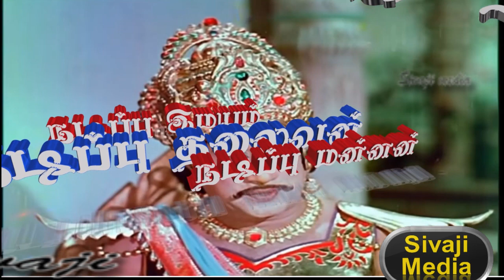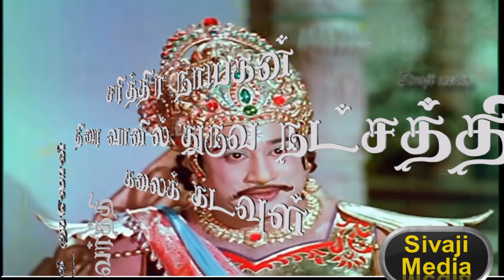நடிகர் திலகம் சிவாஜி கணேசன் நினைவுகள்.| July 21.